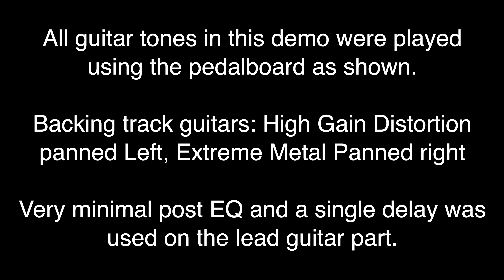Joyo/Guitto Pedalboard Giveaway PT 2/Pedal Demo/California Sound/Extreme Metal/High Gain Distortion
In part 2 of the Joyo/Guitto Pedalboard Giveaway series Keith calls in a ringer, asking Erick Goin to come in and play some actual lead guitar.

Time Stamps:
Intro - 0:00
Da Rules - 0:37
Pedalboard Overview - 1:55
California Sound - 3:04
Extreme Metal - 7:40
High Gain Distortion - 10:14
Full Demo with Erick Goin - 12:06
Chat with Erick - 13:48
Wrap Up - 15:58

GPB pedalboard

1. This Sweepstake Joyo/Guitto Pedalboard Giveaway (the Sweepstake) is organized by TheTapeFarm (the Sponsor).

2. The Sweepstake will run from 10:17:15 (Eastern Time (US & Canada)) on 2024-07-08 to 10:17:15 (Eastern Time (US & Canada)) on 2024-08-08. The duration of the Sweepstake may be extended or reduced at the discretion of the Sponsor.

3. The Sweepstake is open to legal residents of United States.

4. Entrants may participate in the Sweepstake submitting an entry on the web form provided at the url

5. Entrants below the age of 18 must obtain the permission of their legal guardian in order to participate in the Sweepstake, and, in the event that they win, the legal guardian must accept the prize on the entrants's behalf.

6. Each entrant hereby expressly consents that the Sponsor can collect and process the information provided including the name, email, and social media profile information for the purpose of conducting the Sweepstake, and contacting the winners.

7. The winner(s) will be rewarded with Joyo/Guitto Pedalboard Giveaway (the Prize). The winner(s) will be selected by random under the supervision of the Sponsor on 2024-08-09 and will be notified on or after this date.

8. The winner must be able to identify himself or herself in a manner determined by the Sponsor as the entrant to the Sweepstake and must comply with the required validation procedure in order to claim the prize.

9. In the event of a dispute with regards to any aspect of the Sweepstake and/or the terms and conditions, the Sponsor's decision will be final and binding, and no further correspondence shall be entertained in respect thereof.

10. The Sponsor shall not be liable for any costs incurred by the winner in claiming the prize. All risks and ownership of the prize shall pass to the winner on transfer/delivery thereof; hence, all of the Sponsor's obligations with regard to the Sweepstake, as well as the Prize, shall terminate.

11. The Sponsor is entitled in its entire discretion to reject any entry or entrant for any reason and will not be obliged to notify entrants that they have been rejected.

12. The Sponsor is not liable for any technical failures affecting participation and/or prize redemption in the process of the Sweepstake.

14. The Sponsor, its associated companies, agents, contractors, and any of its personnel involved in the Sweepstake assume no liability whatsoever for any direct or indirect loss or damage, death, or injury arising from participation in the Sweepstake, from claiming the prize or for any loss or damage, death, or injury however arising.

15. The Sponsor assumes no liability whatsoever for any entry that has been omitted from participation for any reason whatsoever.

16. The Sponsor is entitled in its entire discretion to reject any entrant for any reason.

17. The Sponsor reserves the right to cancel, suspend or terminate the Sweepstake, without notice at any time, and no liability shall lie against the Sponsor, in favor of any entrant or third party, arising from such cancellation, suspension, or termination.

18. The Sweepstake is governed by the laws of United States and is subject to country, state, and local laws and regulations. The Sweepstake is void where prohibited by law.

19. The Sponsor may in its sole discretion amend these terms and conditions at any time, without notice, and such amendments shall be deemed to have taken effect from the date of publication of the revised terms and conditions.
This giveaway is in no way sponsored, endorsed or administered by, or associated with, Facebook.